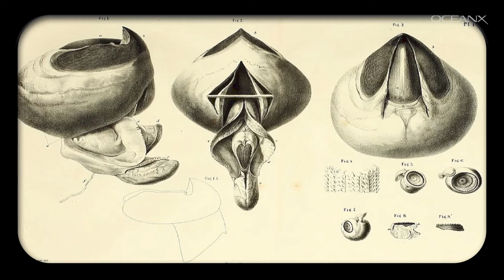Our Top 6 Favorite Squids I OceanX Encounters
Dive into the deep blue with us as we explore the world of squids. How do squids communicate? What do scientists know about the eerie bigfin squid, or the elusive giant squid, and what are they still trying to discover?

From the jumbo squid to the strawberry squid, check out some of our favorite squid encounters.